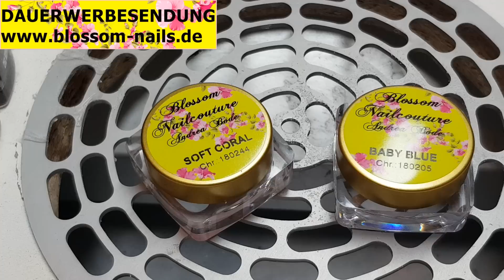Blossom Nailcouture Modellage Farbgel Boomer Babyboomer mit Polyacryl Gel und Farbgel